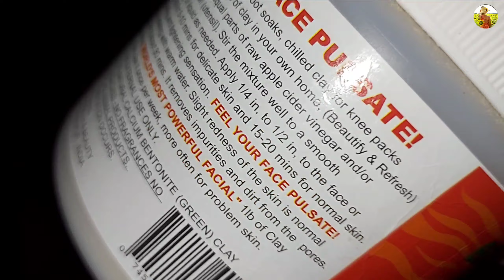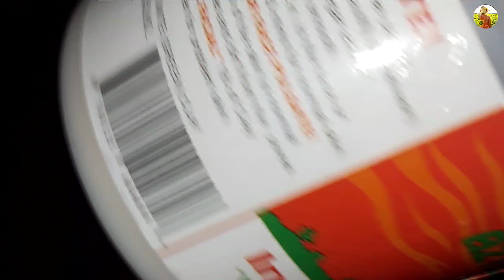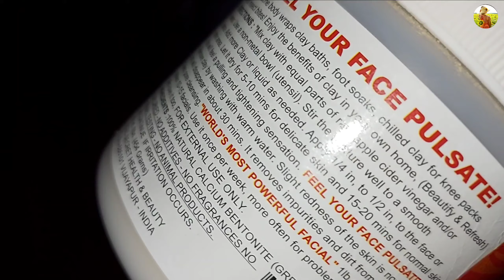Face pack for Fair Glowing Spotless Clear skin|Multani mitti Mask|Beautytips odia|gora heba kemiti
ଗାଧେଇବା ପୂର୍ବରୁ ମାତ୍ର ୫ ମିନିଟ ଏହାକୁ ଲଗେଇନେଲେ ପୁରା ମୁହଁ ରଙ୍ଗ ଏତେ ଗୋରା ହେବ କି ଜହ୍ନ ଭି ଆଶ୍ଚର୍ଯ୍ୟ ହୋଇଯିବ
 @Odia Beauty tips By Padmini
Odia beauty tips for Glow

chuti badhiba pain tips
chuti kemiti badhiba odia

gora habara upaya odia

gora heba pain tips odia

denga heba kemiti

kemiti gora haba

gora kemiti heba odia

chutti kemiti body
Face pack for Fair Glowing Clear skin | Besan face pack,beautytips odia|gora heba kemiti,Tuma sanga
Hii friends I am Padmini from My Youtube channel.Odia Beauty Vlog And Health Tips Channel By Padmini
..Today I am sharing a magical skin whitening and brightening formula with Clay commonly known as Multani mitti.This magical natural remedy helps to get instant Fair, spotless, glowing, whiten & brighten skin super fast.

So must try this face mask at home. It is very  very effective for skin its help to get spotless, clean, clear, glowing and bright skin  just in 7 days.This face pack helps remove pimples, acne, darksports, black sports, wrinkles, finelines, age sports.